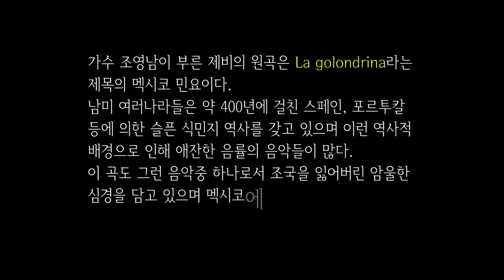[색소폰연주] 제비(la golondrina) - 조영남_Saxo cover W. Peter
제비(la golondrina) - 조영남

정답던 얘기 가슴에 가득하고
푸르른 저 별빛도 외로워라
사랑했기에 멀리 떠난님은
언제나 모습 꿈속이 있네

먹구름 울고 잔서리 친다해도
바람따라 제비 돌아오는 날
고운 눈망울 깊이 간직한채
당신의 사랑 품으렵니다

아 아 그리워라 잊지못할 내님이여
나 지금 어디 방황하고 있나
어둠뚫고 흘러내린 눈물도
기다림 속에 잠들어 있네

바람따라 제비 돌아오는
날 당신의 사랑 품으렵니다